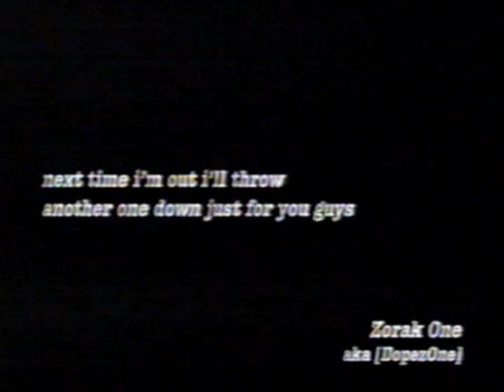Adult Swim Bumps: Wrestling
These bumps aired before and after the premiere of the Tom Goes to the Mayor episode "Wrestling" (July 3, 2006)